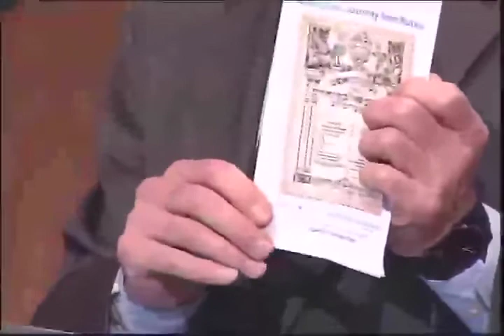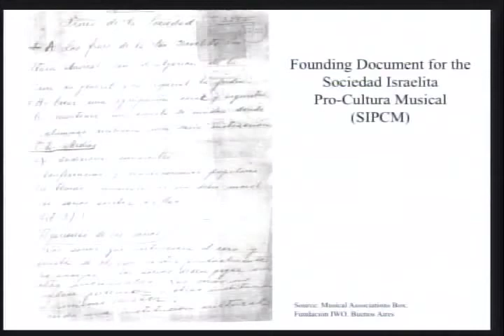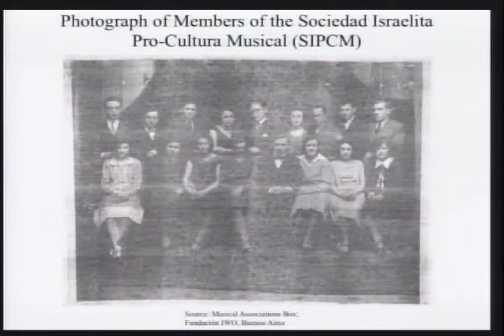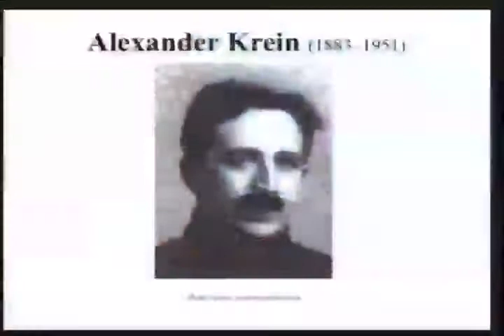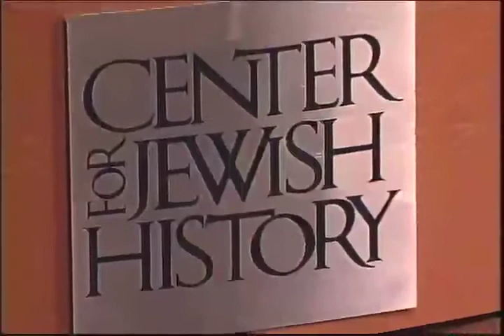A Musical Journey from Russia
Presented by YIVO Institute for Jewish Research and American Society for Jewish Music

Sidney Krum Young Artists Concert Series

With the encouragement of Russian composer Nikolai Rimsky-Korsakov, a group of young Jewish musicians at the Saint Petersburg Conservatory were inspired to organize the Society for Jewish Folk Music in 1908. Its main purpose was to create a modern national style of Jewish concert music. This growing interest in Jewish nationalism and Yiddish folk culture resulted in the study of Jewish folk music from the Pale of Settlement through fieldwork, public lectures, publications, and concerts, and eventually the branches of the Society were founded in other parts of Russia. Among the Society's prominent members were Lazare Saminsky, Aleksandr Krein, Solomon Rosowsky, Mikhail Gnesin, Moyshe (Mikhail) Milner, Joel (Yo'el) Engel, and Joseph Achron. But by the mid-1920s and early 1930s, politics and economic realities, as well as World War I and the Revolution in Russia, caused many of them to immigrate to Europe, Palestine, and the United States. This concert highlights their wonderful music and follows their journey.

The Sidney Krum Young Artists Concert Series is made possible by a generous gift from the Estate of Sidney Krum.

PROGRAM:

Greetings from YIVO
Dr. Jonathan Brent, Executive Director

Greetings from ASJM
Michael Leavitt, President

Introduction
Dr. Lillian M. Wohl, Executive Director, Jewish Music Forum

MIKHAIL GNESIN (1883 – RUSSIA, 1957)
Variations on a Jewish Folk Theme
Lauren Cauley, violin
Mialtin Zhezha, violin
Caeli Smith, viola
Jennie Brent, cello

JOSEPH ACHRON (1886 – HOLLYWOOD, 1943)
Hebrew Melody
Amos Lee, violin
Stanislav Fridman, piano

JOEL ENGEL (1868 – TEL AVIV, 1927)
Op. 39, Selections from
“Three songs to poetry by S. Tschernikowski”
No. 1, Omrim yeshna eretz
No. 2, Shoshanat claim

LAZARE SAMINSKY (1882 – NEW YORK, 1959)
Lied über Estherka
Donna Breitzer, mezzo-soprano
Stanislav Fridman, piano

SOLOMON ROSOWSKY (1878 – NEW YORK, 1962)
Fantastische Tanz
Amos Lee, violin
Valeriya Sholokhova, cello

MOSHE MILNER (1886 – RUSSIA, 1953)
Selections from “10 Kinderlieder by I. L. Peretz”
I. Wiglied
VII. Tanz, tanz, meidele, tanz

LAZAR WEINER (1897 – NEW YORK, 1982)
Tsela – Tseldi
Fun vayte teg
Donna Breitzer, mezzo-soprano
Stanislav Fridman, piano

LEO ZEITLIN (1884 – NEW YORK, 1930)
Eli Zion
Valeriya Sholokhova, cello
Stanislav Fridman, piano

ALEXANDRE KREIN (1883 – RUSSIA, 1951)
Esquisses Hebraïques No. 1
Wolfgang Schedl, clarinet
Lauren Cauley, violin
Mialtin Zhezha, violin
Caeli Smith, viola
Jennie Brent, cello

This program curated for YIVO by Michael Levitt.